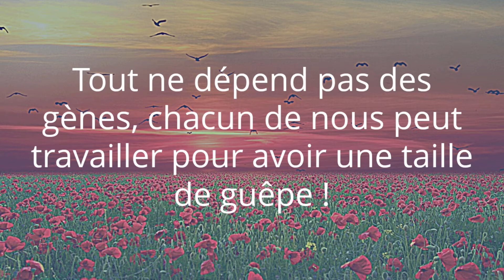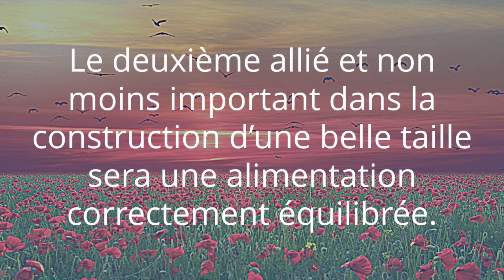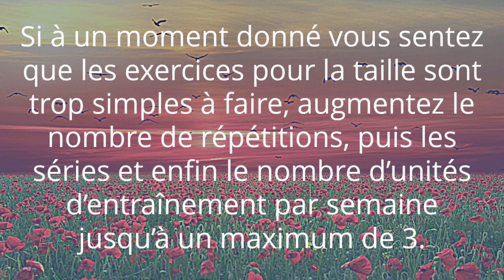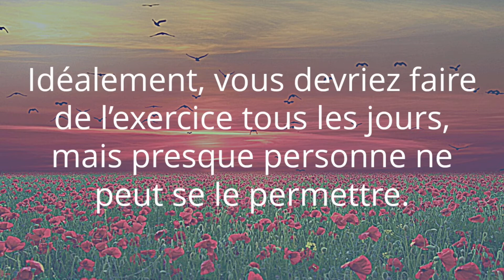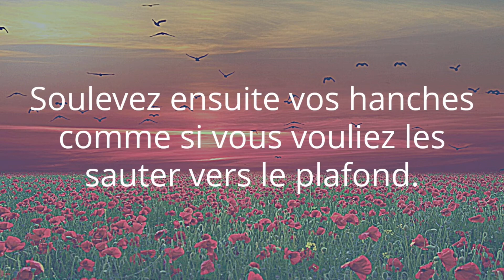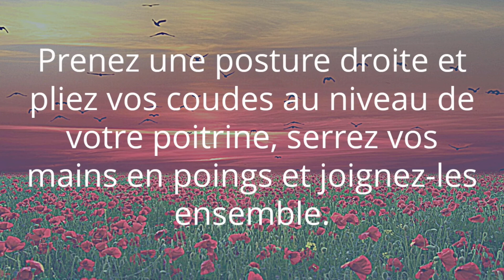Comment avoir une taille de guêpe ?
Lequel ou laquelle d’entre nous n’aimerait pas avoir une taille de guêpe qui donne à la silhouette des proportions parfaites ? Les bons exercices pour une taille de guêpe agiront comme un corset naturellement modelant. Grâce à des entraînements, des exercices de respiration et une bonne alimentation, cet objectif est à portée de main. Tout ne dépend pas des gènes, chacun de nous peut travailler pour avoir une taille de guêpe !
Une taille de guêpe et un ventre plat sont les effets les plus désirables de nos exercices et de notre alimentation. Pas étonnant, qui ne rêve pas d’une taille qui donne une silhouette parfaite. Atteindre une taille étroite n’est pas aussi difficile que certains pourraient le penser. Ce ne sont pas seulement les gènes qui déterminent notre apparence. Grâce aux exercices appropriés pour les côtés et la taille, nous pouvons atteindre la taille de guêpe et façonner notre corps comme nous le voulons !